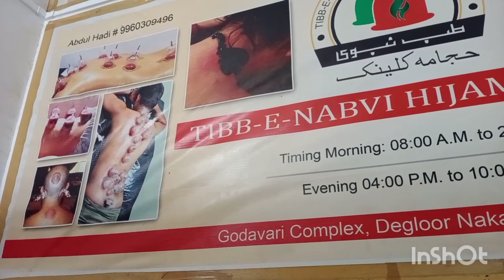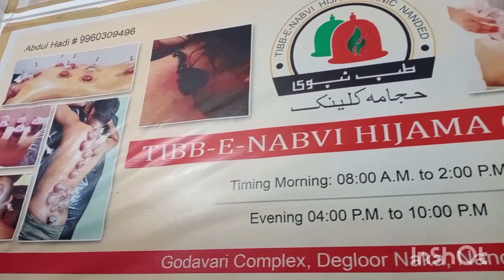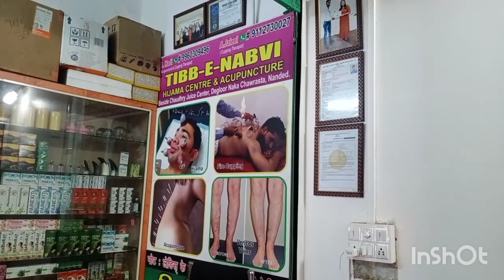HIJAMA KE FAIDE Maulana Tariq Jameel sahab ke zubani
TIBB E NABVI HIJAMA CLINIC
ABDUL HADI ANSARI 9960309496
Godavari Complex, Degloor Naka Nanded